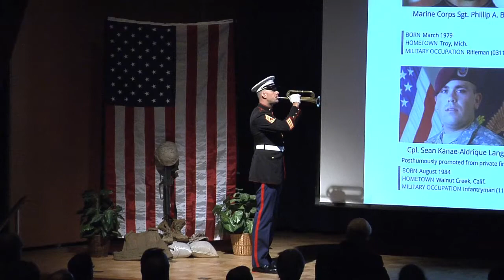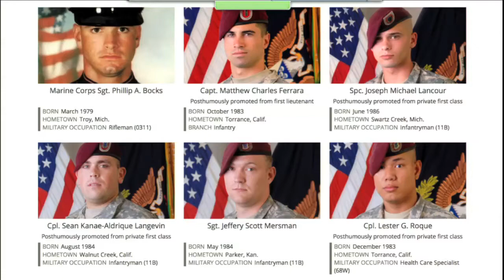Kyle White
Medal of honor recipient, Kyle White, spoke at the Goddard Space Flight Center on May 21, 2015, about his military service in recognition of Memorial Day.